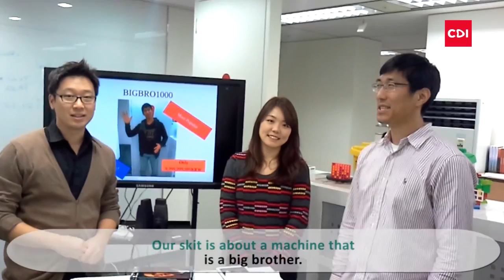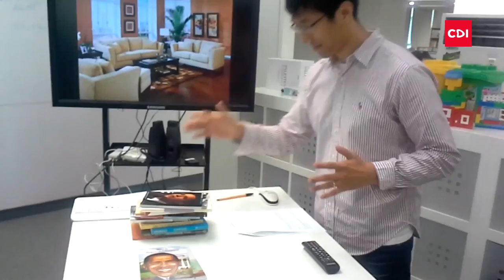Memory Tera C2 Project Example - Unit 1 - Artificial Race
Project example for Unit 1, C2 Memory Tera.  The group creates a skit that shows whether their artificially intelligent machine will be a success or failure.